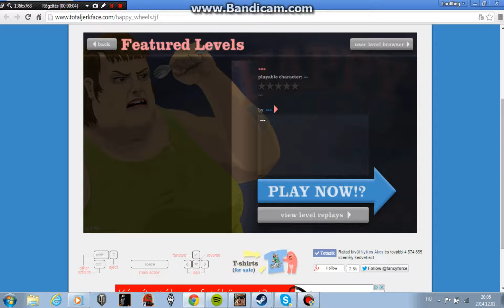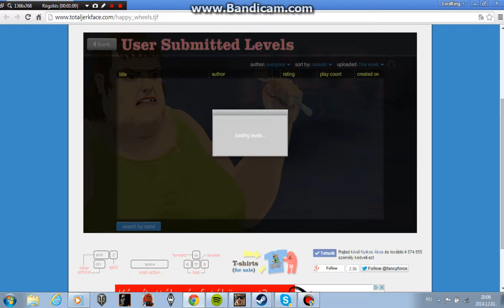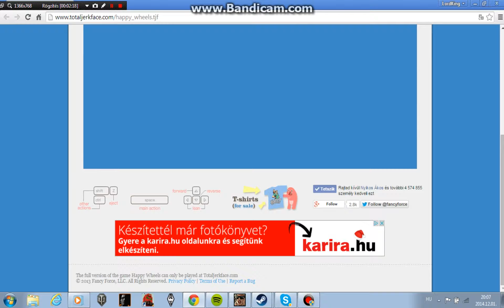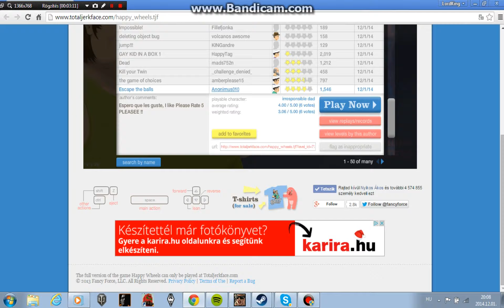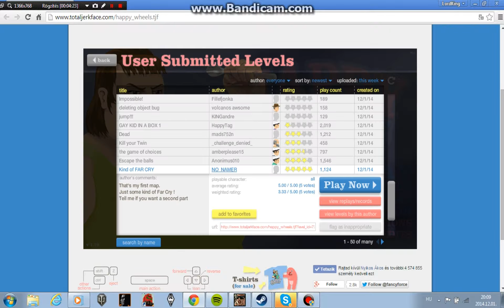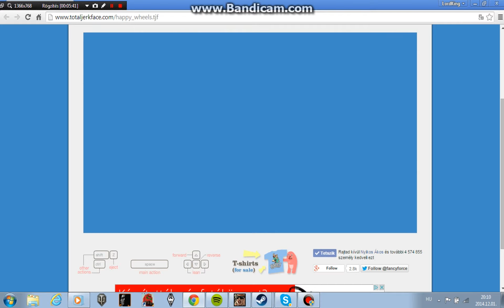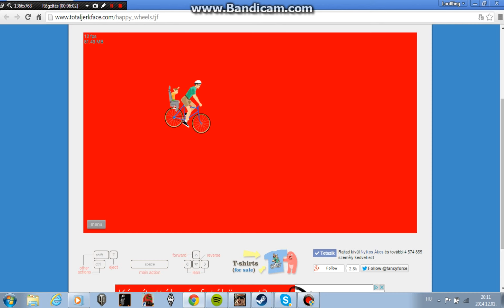Happy Wheels 1.rész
Likeold a videót ha akarsz még ilyet :)